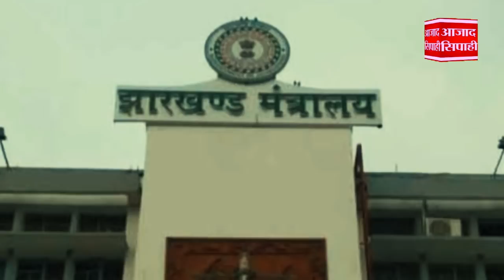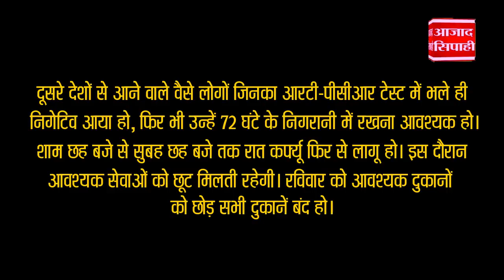झारखंड में नाईट कर्फ्यू सहित लग सकती हैं कई पाबंदियां | आजाद सिपाही